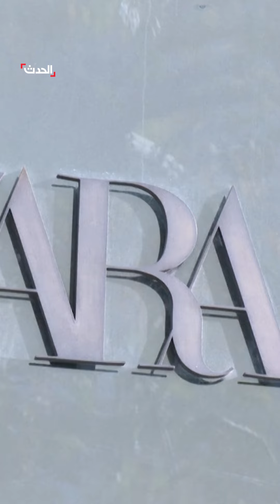نعتذر ونشعر بالأسف.. "ZARA" تتراجع وتحذف حملتها الدعائية الأخيرة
علامة الأزياء الشهيرة "ZARA" تعتذر عن حملتها الدعائية الأخيرة وتعبّر عن أسفها بعدما اعتبرها البعض سخرية من معاناة الغزّيين تحت الحرب